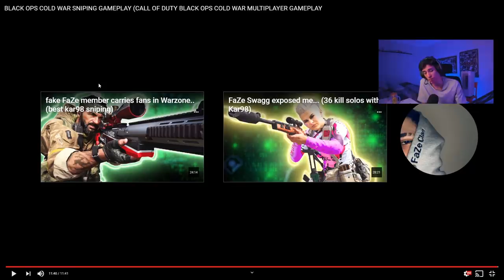REAGINDO AS SNIPERS DO NOVO COD BLACK OPS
Me segue no insta 📸: @dcorvo_